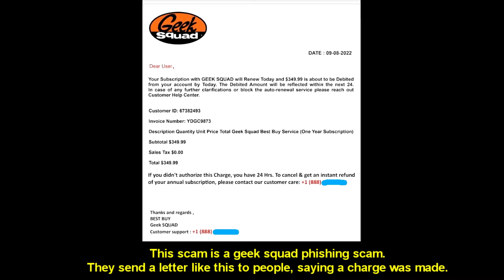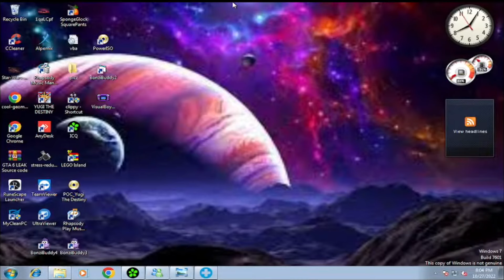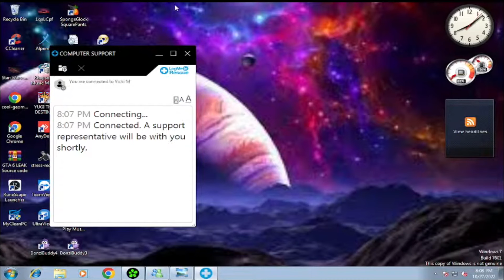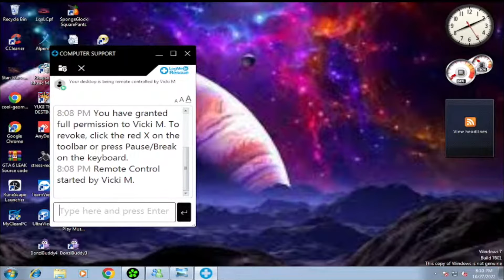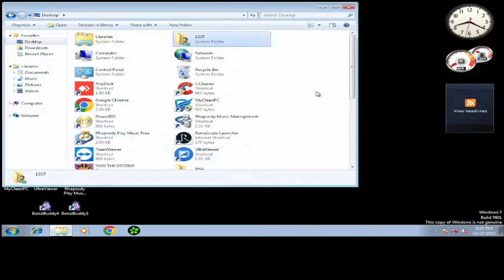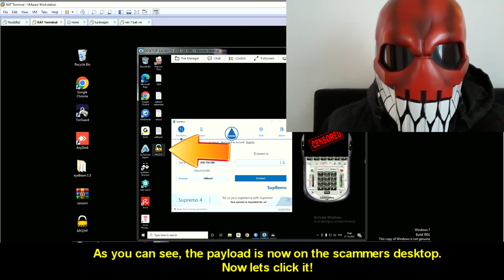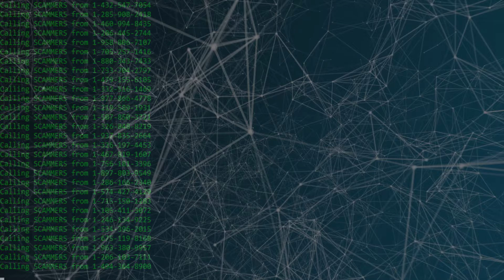SCAMMER RAGE AFTER I DESTROYED HIS COMPUTER!!! [HD version]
SCAMMER RAGE AFTER I DESTROYED HIS COMPUTER!!!

A scammer challenged me to hack him, and we did and destroyed his computer.